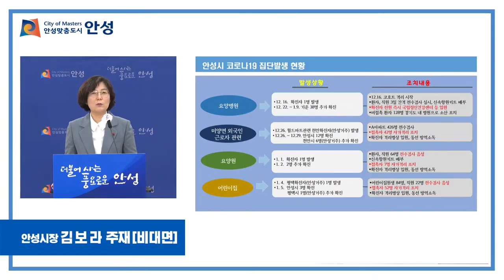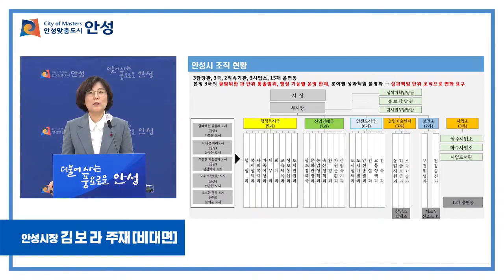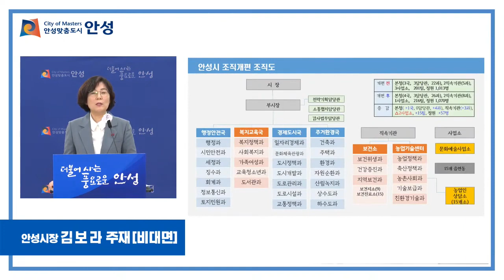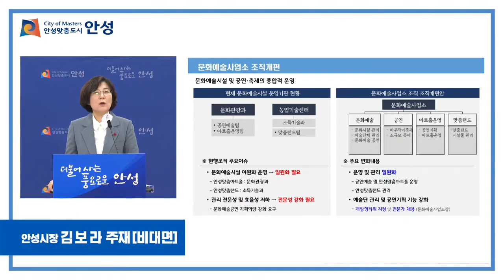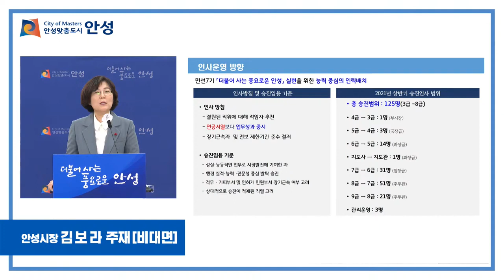2021.신년맞이 언론브리핑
2021.신년맞이 언론브리핑
안성시장 김보라 주재 [비대면]
영상 안성시청 제공